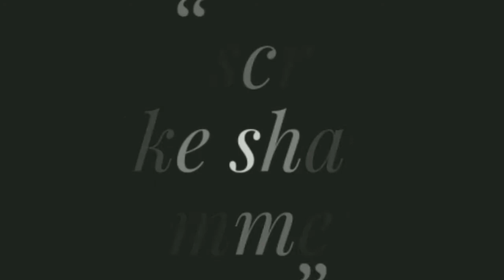తలకాయ కూర చేసే విధానంgoat head curry preparation